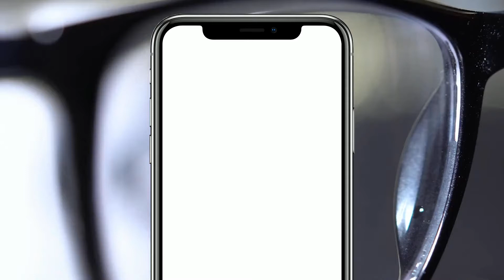Branded glasses: Buy one get one Half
Come to us for good deals and great